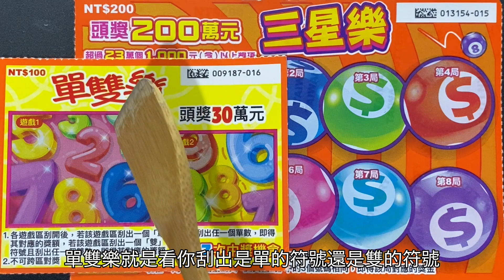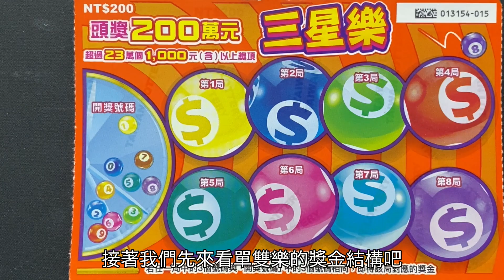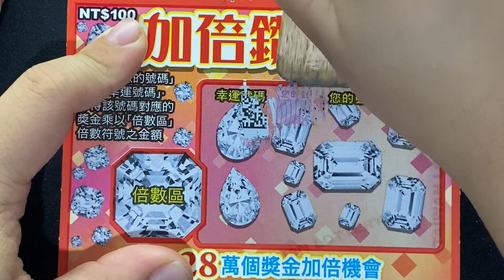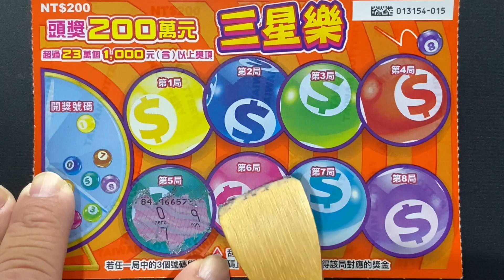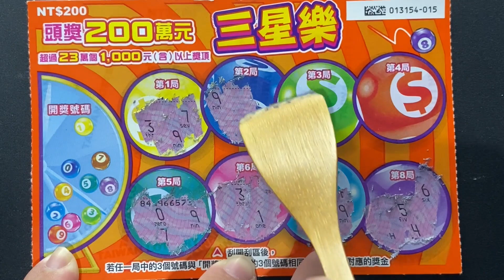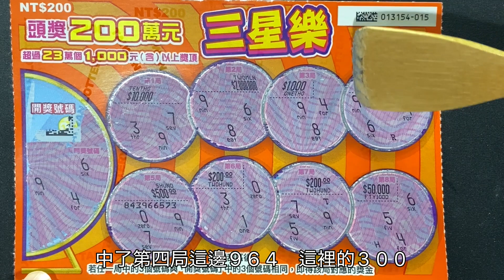隨選三張試試看︱三星樂︱加倍鑽︱單雙樂︱噗噗黑白刮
臉書社團 歡迎加入分享!!

》每周至少固定更新一次 更新時間不定!《

「小資實驗室」、「誰來選號?」、「噗爸偷偷刮」、「噗噗黑白刮」、「流水號任你組」、「幸運轉盤」、「幸運尾數」(幸運尾數為月更)擇一上線。

＊「開新刮」、「刮刮樂上市預告」
配合台彩新刮刮卡上市，不定時上線。

遊戲主題：三星樂
發行數量：4,080,000張
發行日期：109年11月17日（星期二）
下市日期：110年05月17日（星期一）
兌獎截止日期：110年08月17日（星期二）

遊戲主題：加倍鑽
發行數量：4,080,000張

遊戲主題：單雙樂
發行數量：4,080,000張
發行日期：109年10月06日（星期二）
下市日期：110年04月20日（星期二）
兌獎截止日期：110年07月20日（星期二）

【愛刮刮樂】越麻煩的款式 越是愛!︱麻將 黃金連線︱噗噗不在家 噗爸偷偷刮! EP.05

紫南宮請伯公保庇  結果還好嗎? ︱金喜成雙  三星樂  樂刮2000  獎金大本贏 鈔票滿天飛︱偷懶小時光 EP.03